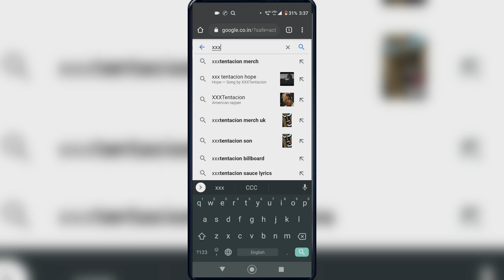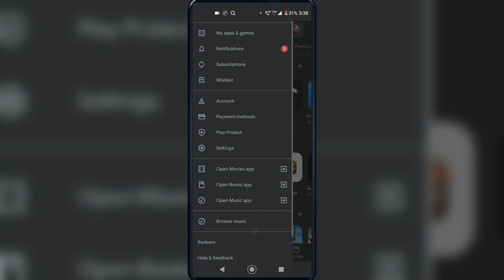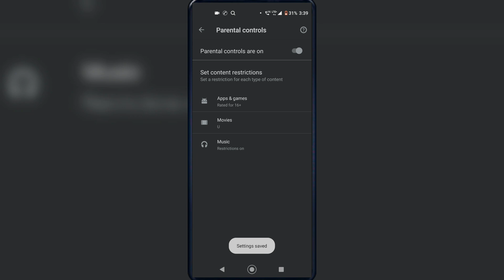Porn Sites को कैसे Block करें ? How To Block Porn in Your Device 🔥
Hello friends welcome to Technical Manish YouTube channel today in this video I will tell you how you can block porn in your Android device without root so be with this video till end and don't forget to Subscribe my Channel and like and share my videos.